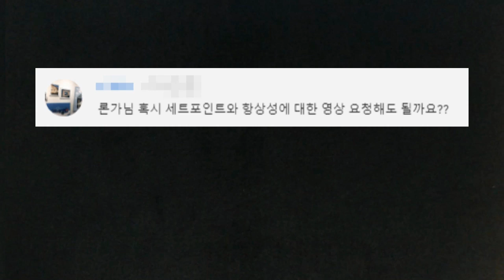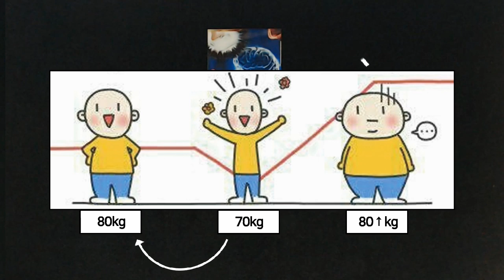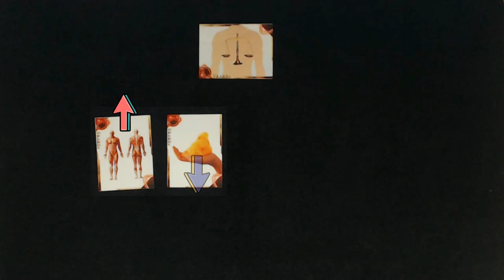몸이 기억하는 체중이 있다? 그럼 요요는 왜 있어? - 세트포인트 1부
세트포인트란 몸이 기억하는 체중이 있고 다이어트를 했을 때 그 체중으로 돌아가려고 한다는데
그렇다면 다이어트 전 체중 보다 체중이 높아지는 요요현상은 왜 있을까?